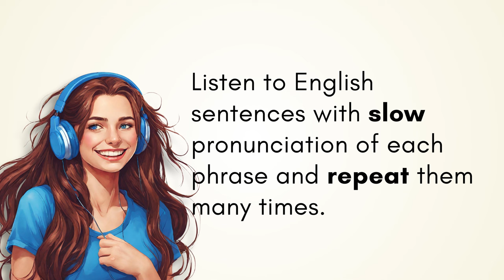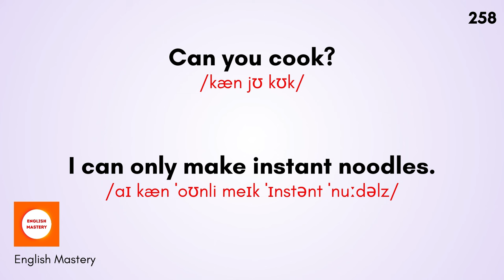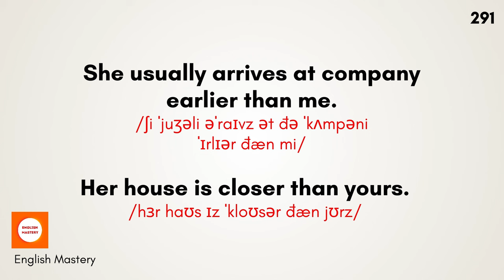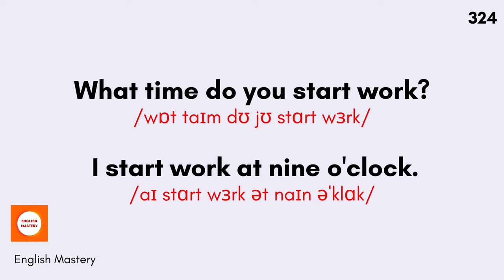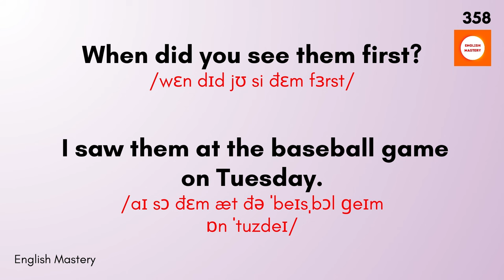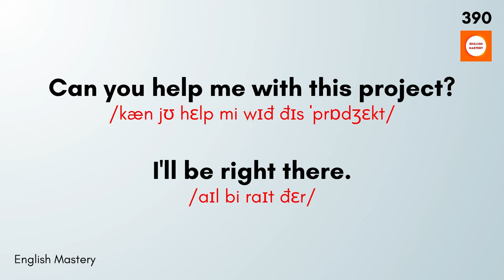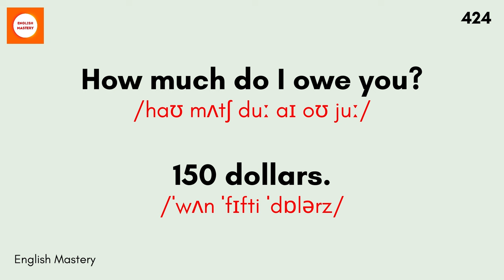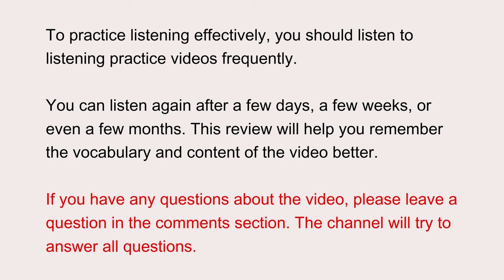Practice Passive English Listening Improve English while Sleeping Basic English Question & Answers 2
Want to enhance your English skills effortlessly? Dive into our practice of passive English listening method designed to improve your language proficiency while you sleep. With basic English questions and answers seamlessly integrated into the audio, you'll absorb essential language patterns effortlessly. Whether you're a beginner or seeking to reinforce your English foundation, this video offers a unique learning experience. Start now and witness remarkable progress in your English comprehension and speaking abilities. Don't miss out on this effective and convenient way to enhance your English skills!

Beginners who want to improve their English conversation skills
Students who are preparing for a language test
Anyone who wants to improve their listening comprehension skills
Watch this video now and start learning basic English questions and answers today!

English Mastery, basic english questions and answers,
english conversation practice,
practice passive english listening, passive voice listening practice
listening comprehension,
beginner english,